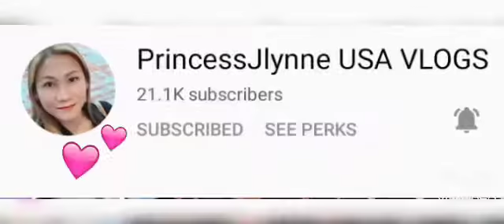NO.6 TikTok Dance And Moves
Six Dance And Moves  And Entertainment To Get The Happiness .Keep Smile Always And Motivated Yourself.And Always Think Positive No Matter What.And Be Happy Always.

TIKTOK PAGED: